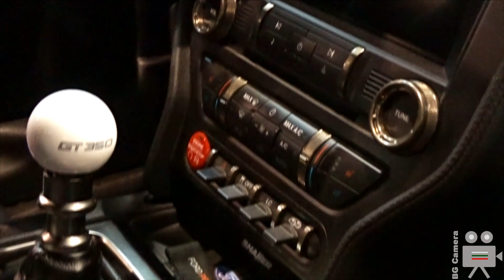Ford Mustang Shelby GT350 Le Mans Edition - Interior, Exterior, Walkaround - Autoshow Prague 2020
Ford Mustang Shelby GT 350 Le Mans 62 Edition at the Auto Show Praha 2020.